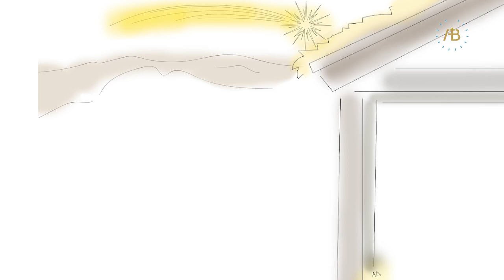Conto de Natal "O quarto Rei Mago"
Ficou curioso com a história do pequeno Joaquim? Pode ler o conto completo, da autoria de Luís da Silva Pereira, na última edição do Igreja Viva